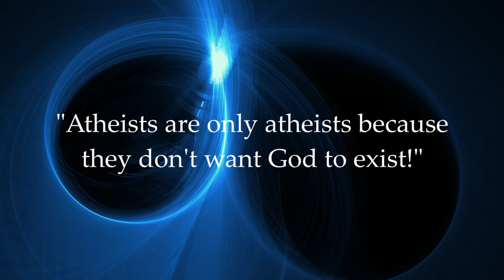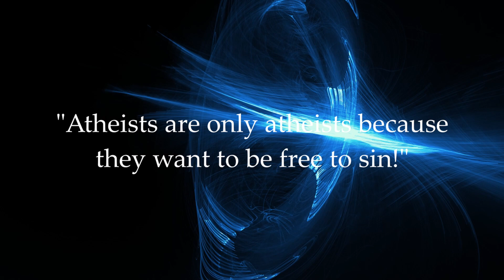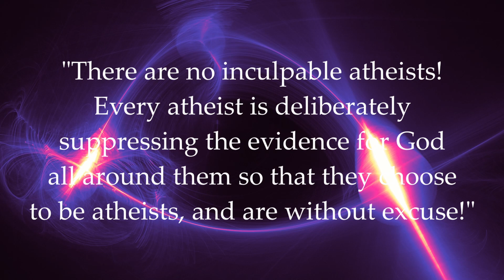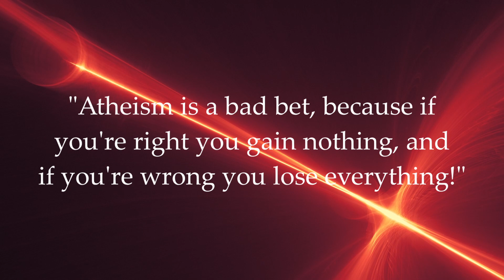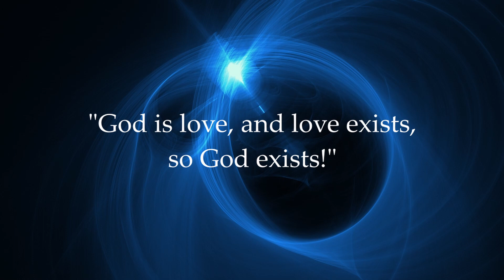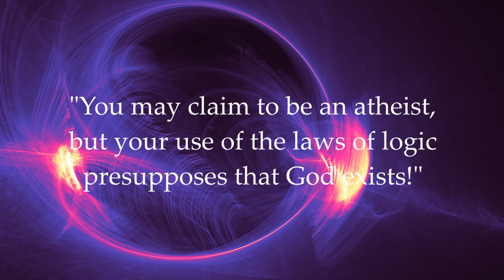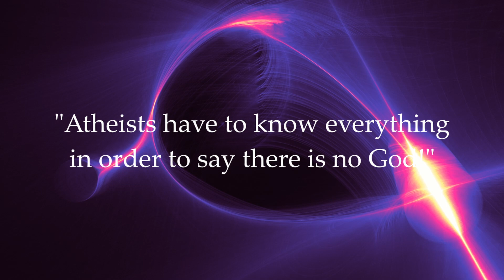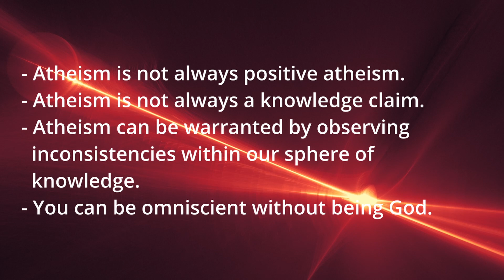The Ten Worst Objections to Atheism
They may be the worst, or among the worst (because these are just the ten worst I thought of), but we do keep hearing them again and again. Here I take them down with the help of Ray Charles, Steve Buscemi, and a side of toast.

Guest starring David Wood as himself

Clip of Ray Charles from "Ballad in Blue" (1965)

Background art by DJW

0:00 Intro
0:51 I Am a Rock
1:38 We're All Screwed
2:30 This Is Everything
3:55 Here We Go Again
5:13 The Most Backhanded Endorsement
6:39 Ray Charles is God
8:03 Yes, Even Brainerd
9:05 This One Is Short
9:15 Misotheism
9:56 You Went To Notre Dame, Didn't You?
13:04 Outro